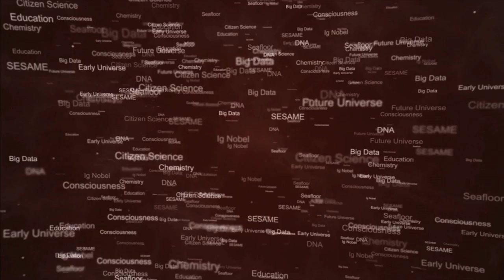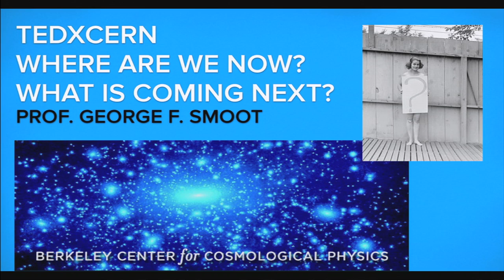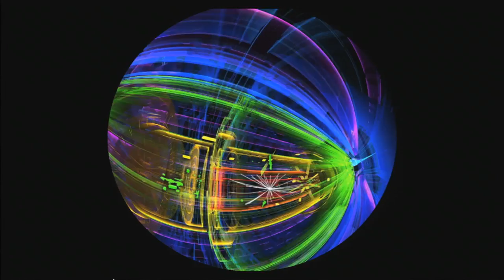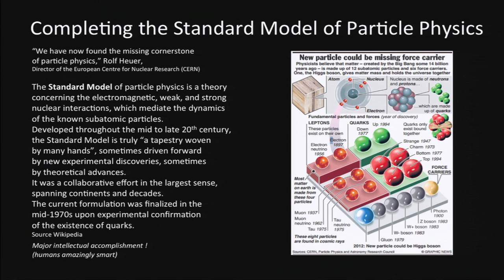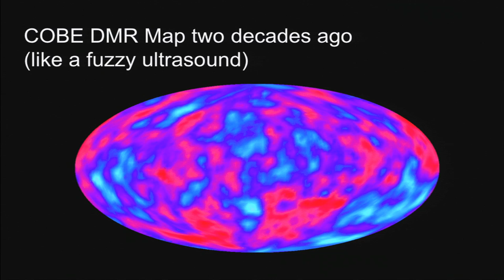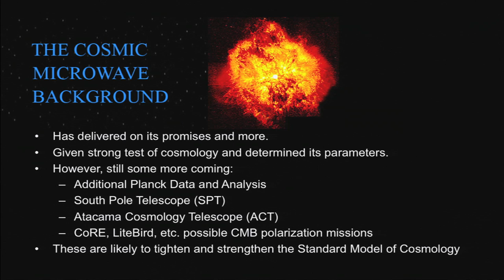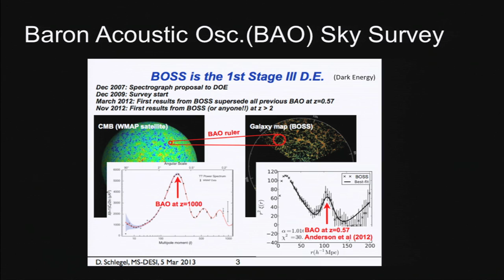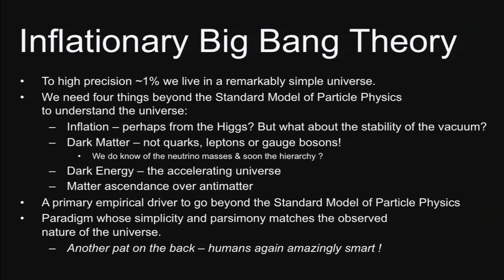What's next: George Smoot at TEDxCERN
George Smoot, Astrophysicist, Cosmologist and Nobel Prize laureate, studies the cosmic microwave background radiation - the afterglow of the Big Bang, uncovering the structure of the universe itself. Professor of Physics, UC Berkeley, Director of the Paris Center for Cosmological Physics, Albert Einstein Medal 2003, Oerstad Medal 2009, co-author Wrinkles in Time and special guest star of The Big Bang Theory!